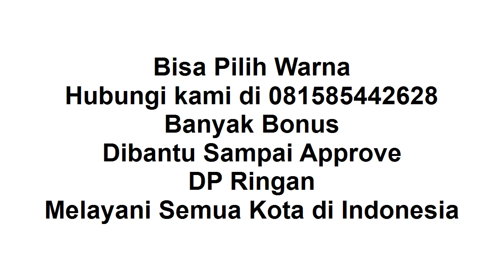New Ayla 2021 Promo Februari 2021 di Jawa Timur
New Ayla 2021. Hubungi WA: Klik

Halo semua, semoga masih semangat terus.

New Ayla 2021 :
1. Ready Manual / Auto
2. DP Ringan
3. Banyak Pilihan Warna
4. Banyak Bonus
5. Bonus kaca film, anti karat,karpet, talang air
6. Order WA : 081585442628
7. Tahun 2021
8. Proses Mudah
9. Dibantu sampai disetujui
10. Promo Valentine